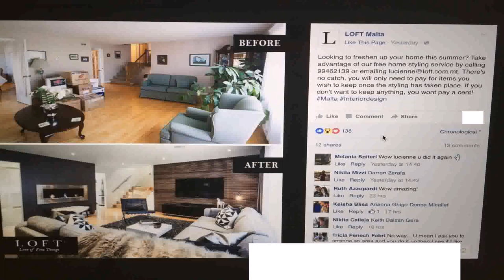Bedroom Interior Design Facebook